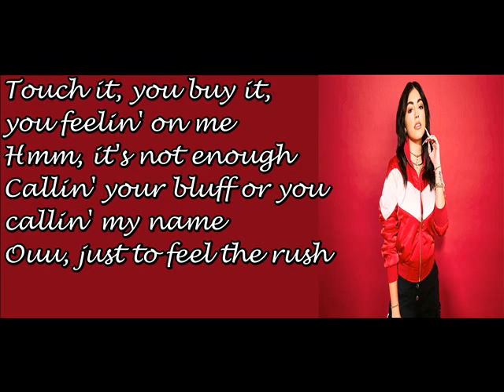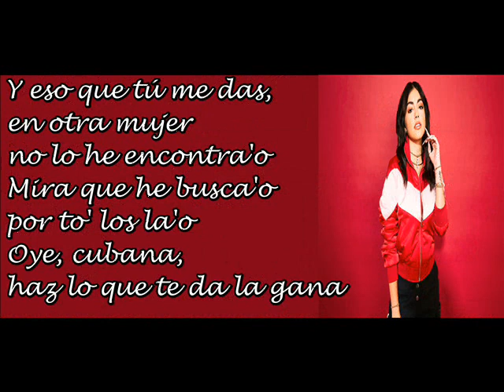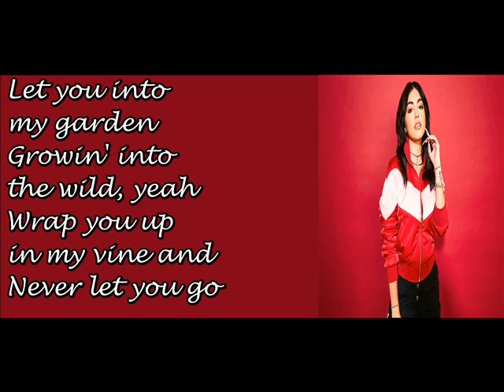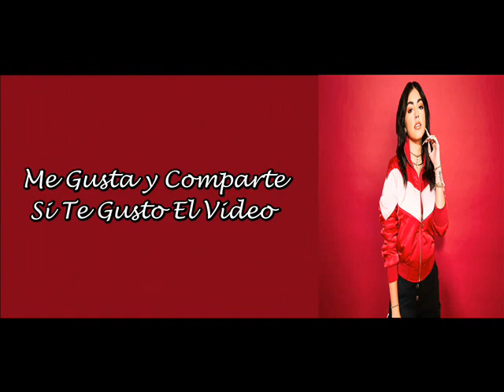Malu Trevejo Ft Gente de Zona Nadie Como Yo Letra